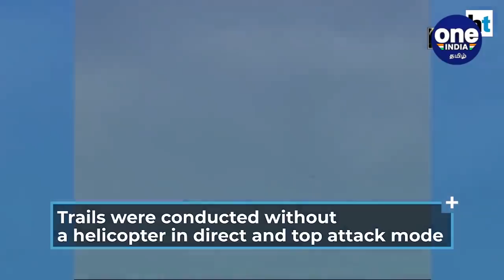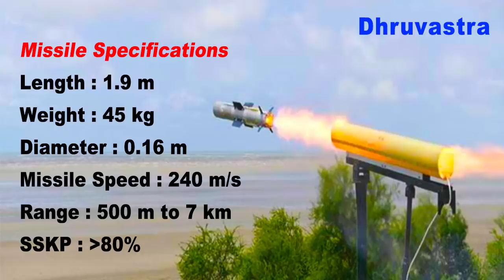India’s Anti-Tank Guided Missile Dhruvastra Features | Nag Missile | Oneindia Tamil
சீனாவுடன் எல்லையில் மீண்டும் பதற்றம் ஏற்பட்டுள்ள நிலையில் இந்தியா அதிரடியாக மூன்று முறை தனது ஏவுகணை சோதனையை நிகழ்த்தி இருக்கிறது.

China standoff with India: DRDO three times tested its new state of the art missile in Odisha.
India’s anti-tank guided missile Dhruvastra successfully test fired,
Duruvastra key features and specifications